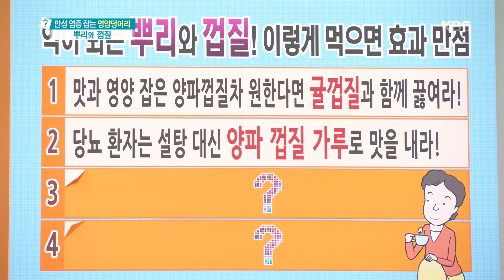딩뇨 환자는 설탕 대신 양파 껍질 가루로 맛을 내라! [무엇이든 물어보세요] 20191016